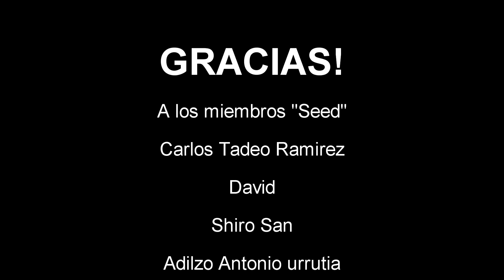Final Fantasy Brave Exvius - Avisos 14 de diciembre - FFBE - GL